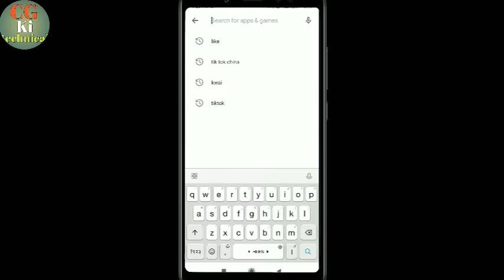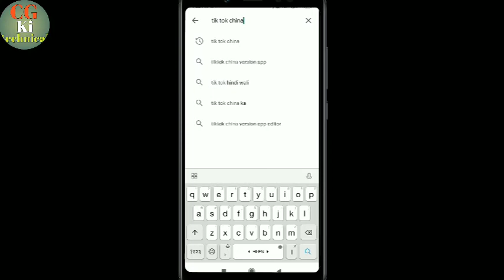tiktokbaninIndia Tik Tok Ban Google ki nai Chaal || Tik Tok per Nahin Hua Hai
tana tan turi tor baal khula khula | cg tik tok video | cg tik tok comedy video 2020 | tik tok cg
414,703 views

chhattisgarhi tik tok | cg tik tok | cg tik tok comedy video 2020 | tik tok cg | cg tik tok mix
amlesh nagesh comedy video new
cg bihav song
cg jawara song
cg bihav nacha
cg song
cg movie
cg comedy
new cg tik tok 2020 ka
cg tik tok 2020
cg tik toknew video
cg funny video
cg funny comedy video
cg tik tok comedy video
box office reviews and news
cg comedy 2020 ka
cg team
cg ak cration
//डौकी मन के हाल लॉकडाउन//
doakey man ke hal lockdown
new video amlesh nagesh 2020
tik tok king amlesh nagesh
doakey man ke dukha
cg funtoosg
cg funny videos 2020
Cg Zone
chhattisgarhi video
dj chhattisgarhi song
chhattisgarhi dj
chhattisgarhi gana
chhattisgarhi gana song
chhattisgarhi gana video
chhattisgarhi video song dj
new song Chhattisgarhi
new Chhattisgarhi
chhattisgarhi mp3
Chandrabhushan Verma Song
Chhaya Chandrakar Song
Chhattisgarhi Folk Song
chhattisgarhi gane
Chhattisgarhi Dance Song
Chhattisgarhi Romantic Song
Romantic Chhattisgarhi Song
chattisgari song
chhattisgarhi love song
Love song
CgZone
CG ZONE
CGZONE
cg zone
cgzone
chhattisgarhi video
chhattisgarhi gana
chhattisgarhi gana song
chhattisgarhi video song gana
chhattisgarhi gana video
new song Chhattisgarhi
new Chhattisgarhi
chhattisgarhi mp3
chhattisgarhi song 2018
avinash sharma chhattisgarh
avinash sharma cg
avinash sharma song
monica verma
Naina Ke Kajra
Naina K kajra
Naina k kajra chhattisgarhi song
Rishiraj pandey
Twinkle Sahu
Ankit Marskole
avinash sharma cg song
chhattisgarhi song
the adm show new song
cg dj song
chhattisgarhi dj song
new cg dj song
anand manikpuri new song
adm show song
cg comedy
chhattisgarh
chhattisgarhi song
chhattisgarhi video
dj chhattisgarhi song
chhattisgarhi dj
chhattisgarhi gana
chhattisgarhi gana song
chhattisgarhi gana video
new song Chhattisgarhi
new Chhattisgarhi
Sajni chhattisgarhi gana
Sajni Chhattisgarchi Song
MD Siraj
Bharat Navrang
Neha Singh
Shubham Kumar
Pradeep Vishwakarma
Bharat Navrange
Santosh Sinha
cg dj song
chhattisgarhi dj song
adm show song
cg comedy
chhattisgarh
raipur
bilaspur
raipur
bilaspur
CG TIK Too
Cg tik tok videos
Tik tok videos
CG
CG star tik tok videos
CG tik tok
Chhattisgahriya sable badiya
Chhattisgahriya
Jay chhattisgahriya
cg tik tok status video
cg tik tok video 2019
cg tik tok video comedy
cg status 2019
छत्तीसगढ़ी tik tok
chhattisgarhi video
chhattisgarhi video comedy
chhattisgarhi tik tok
cg tik tok video kaise banaye
cg tik tok funny video
cg comedy
cg comedy tik tok video
cg comedy 36gadhiya
yash 36gadhiya
Cg songs
cg song
cg video
cg dj song
cg dj
cg tik stars
cg comedy video
cg hd
c.g. tik tok
c.g.
cg holi tik tok videos
gudakhu manjan ka rate
new chhattisgarhi tik tok video
cg bihav song
cg jawara song
cg bihav nacha
cg song
cg movie